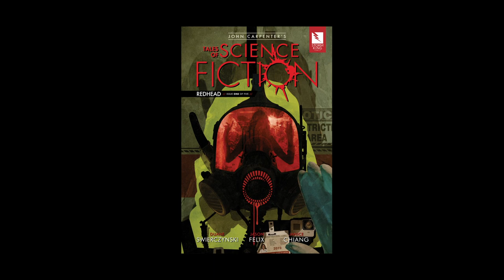John Carpenter's Tales of Science Fiction: REDHEAD #1 official trailer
Marnie Young, an executive assistant in San Diego, is a sweet girl who wouldn’t hurt a fly. She’s also super lonely. But one night, without warning, Marnie has a violent seizure; co-workers recoil in horror as she writhes on the floor. Two days later, Marnie wakes up in a hospital room. As her vision comes into focus, she sees 17 doctors and nurses dead on the floor, blood splattered everywhere.

Soon she discovers the shocking truth: Marnie has become lethal, and everyone who comes within three feet of her dies instantly! Is there a cure? Will anyone ever get close enough to find out?